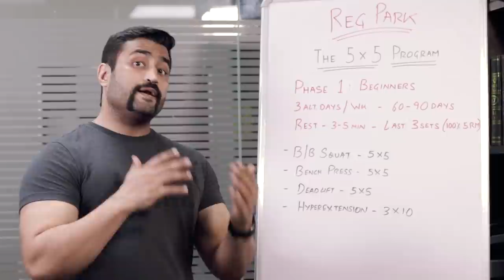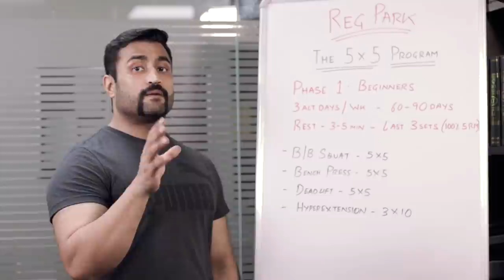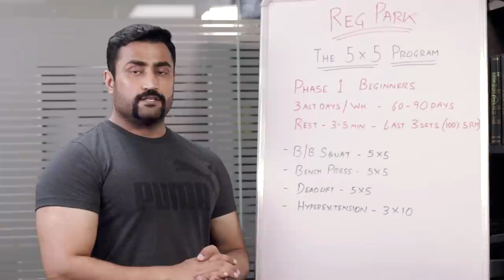REG PARK - SUPER 5X5 PROGRAM - LEVEL 1 (BEGINNER)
5X5 is one of the most powerful strength training programs ever developed. It’s very difficult to tell the origin of the 5X5 training routine, but it is said that, the first person to write about the 5X5 training concept was Mark Berry. Mark Berry was an American national weightlifting champion, and the first ever Olympic weightlifting coach for US. He was the US Olympic weightlifting coach at the 1932 Los Angeles Olympics and the 1936 Berlin Olympics.

GENESIS - India's most powerful online fitness programme. Now in app. 40 countries